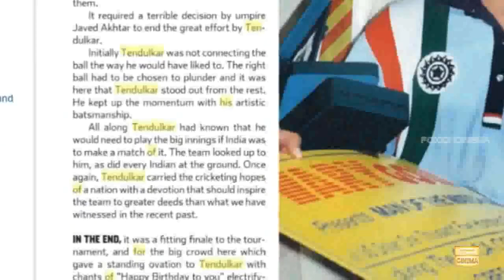Sachin Tendulkar top 10 innings